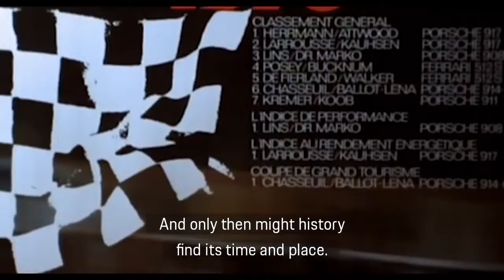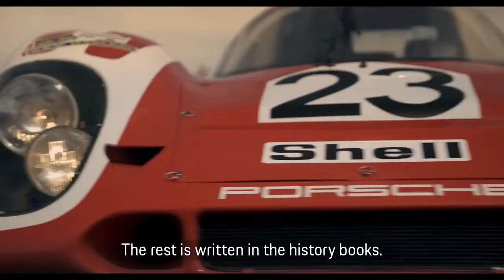Porsche Guide: Porsche at Le Mans: 50 Years of Making History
50 years ago, on 14 June 1970, Porsche achieved its first overall victory with the 917 KH sports car with 580 PS, a milestone that represents one of Porsche’s most important successes in motorsport.
To mark this occasion, the Porsche Museum took the
first victorious car and five other legendary race winners back to the original location in France: the 1970 Porsche 917 KH, 1971 917 KH, 1981 936/81 Spyder, 1987 962 C, 1998 911 GT1, and the last overall winner, the 919 Hybrid from 2017.

Ferrari Guide: Ferrari Hublot Esports Series - AM Qualifier Barcelona Circuit Best Lap #3

Porsche Guide: Porsche Carrera Cup GB 2020 - Rounds 9 & 10 - On-Board with Aaron Mason

Ferrari Guide: Behind the wheel of the Ferrari Portofino M